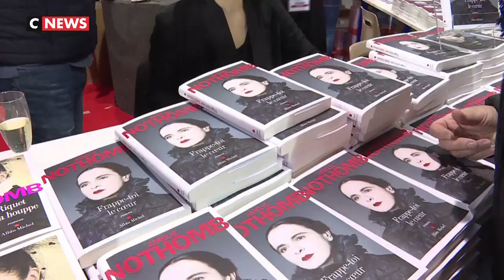Prix Goncourt 2019 : Amélie Nothomb grande gagnante ?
Quatre écrivains qui enchaînent les succès de librairie depuis une trentaine d'années, dont la Belge Amélie Nothomb, sont en lice pour décrocher lundi le prix Goncourt, le plus prestigieux et convoité des prix littéraires du monde francophone.